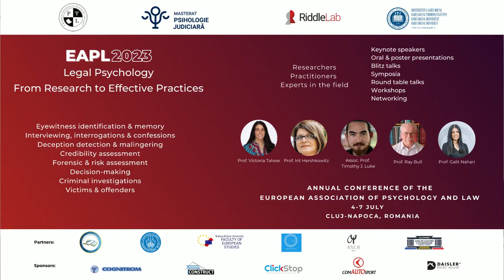EAPL 2023 Keynote Lecture - Emeritus Prof Ray Bull: The PEACE method of investigative interviewing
Ray Bull is (part-time) Professor of Criminal Investigation at The University of Derby and Emeritus Professor of Forensic Psychology at The University of Leicester.  In 2022 he was informed that he had become a "Distinguished Member" of the American Psychology-Law Society for his "unusual and outstanding contribution to psychology and Law". In 2008 he received from the European Association of Psychology and Law the ‘Award for Lifetime Contribution to Psychology and Law’. He has authored/co-authored a large number of research publications, regularly acts as an expert witness and has conducted workshops/training on investigative interviewing in over 35 countries.

Keynote lecture: The PEACE method of investigative interviewing

In 1992 the police in England (with contributions from psychologists) developed a new yet ethical method for the interviewing of suspects (and of witnesses/victims).  They called this innovative method 'PEACE', which stands for the five phases of Planning/Preparation, Explain/Engage, Account, Closure, and Evaluation.  Assessments of this method were first conducted in England, finding that interviewers who demonstrated good levels of the 'PEACE' skills obtained more relevant information from suspects.  Since then, studies in a variety of countries have also found 'PEACE' skills to be effective.  More recently, essential components of the 'Engage' phase (i.e., rapport and cognitive empathy) have been found to be associated with real-life sex crime suspects choosing to provide more investigative relevant information. Such research assisted the United Nations ‘Special Rapporteur on torture and other cruel, inhuman or degrading treatment or punishment’ to advocate the development of a worldwide document for non-coercive interviewing methods and he noted that "The essence of an alternative information-gathering model was first captured by the PEACE model of interviewing ".

This Keynote Lecture was held during the EAPL 2023 Annual Conference of the European Association of Psychology and Law, which took place between 4 - 7 July 2023 in Cluj-Napoca, Transylvania, ROMANIA organized by the European Association of Psychology and Law (EAPL) and Babeș-Bolyai University.

Video and editing done by Virgil Mureșan